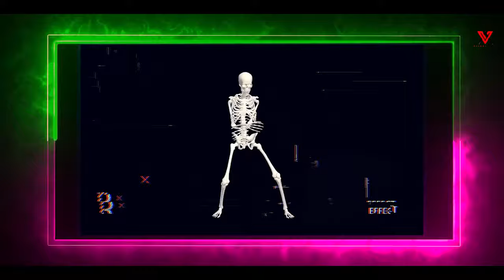sambalpuri Mega Mix Mashup 2024 | Visual Asik | New Sambalpuri Dance Mashup 2024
Track name - Dulhan Banami X Lal Chunari X Ek Number  Mashup 2024
Mashup by- Visual Asik
Visual By - Visual Asik

latest updates of  Song with chill mashup everyday

Original tracks
1. Khusa Beni | New Sambalpuri Song
2. Dulhan Banami
3. Lal Chunari
4. Regular tor Phone Aasu